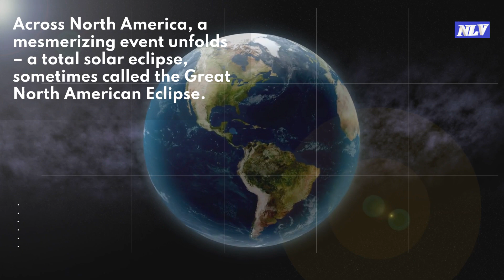The Great North American Eclipse: Everything You Need to Know (April 2024)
Witness the Great North American Eclipse of April 2024! This video explores the path, timeline, and safety precautions for this spectacular total solar eclipse.  We'll also delve into the cultural superstitions and conspiracy theories surrounding eclipses.  Amazing footage and clear explanations make this the perfect resource to learn about this unforgettable astronomical event.